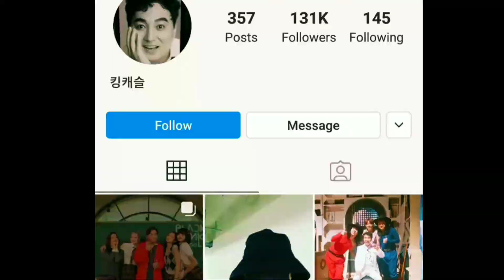Once again BLACKPINK appears in TV shows after a long time /New Comeback#Blackpink#IceCream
Once again BLACKPINK appears in TV shows after a long time /New Comeback#Blackpink#IceCream#Reality_Shows#TV_Shows

THANKS. ☺️